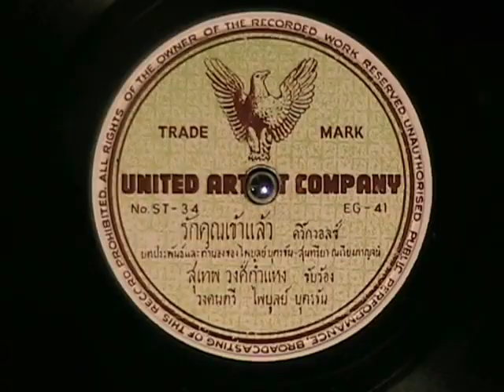Thai Music Suthep Wongkamhaeng c1950